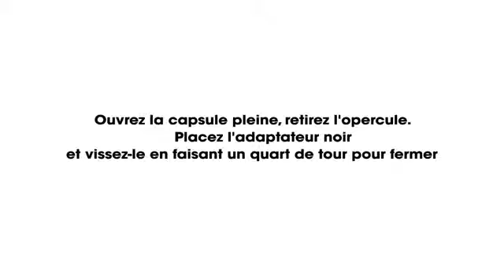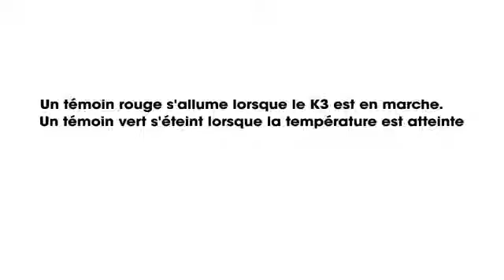CORIOLISS K3 - Démonstration vidéo du nouveau lisseur SPA capillaire